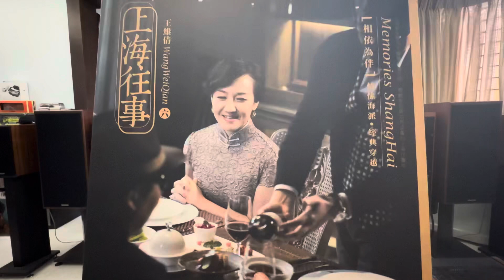落花流水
王維倩